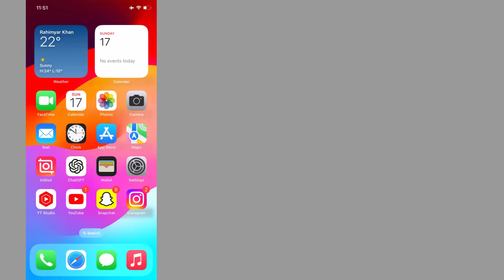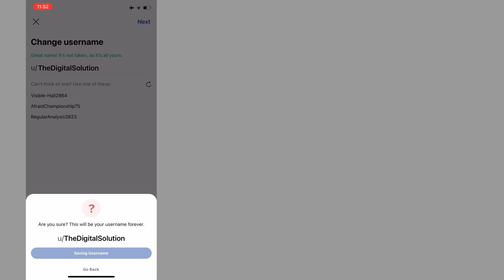How to Change Username on Reddit (Android & iOS)